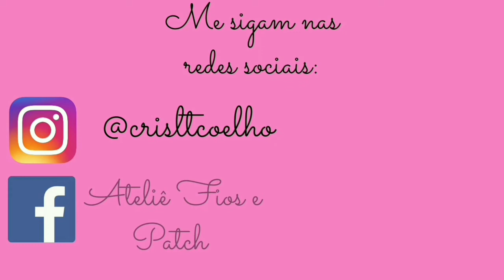Novidades Patchwork Curitiba / Ganhe 10% desconto 😉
Olá !

●●●JJ FIVELAS

Ferragens, JeansMatelassado,  alças de sintético Montana ou chic, manta r1, r2, entretela :

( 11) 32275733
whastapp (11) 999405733